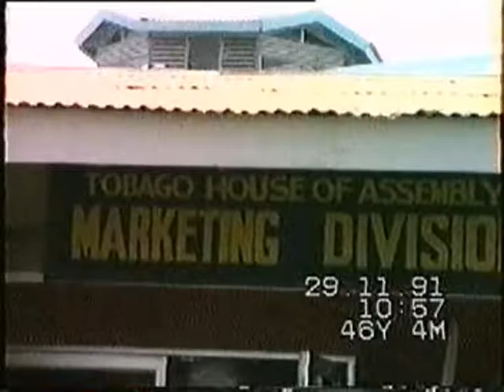1991 Scarborough2Tobago 29